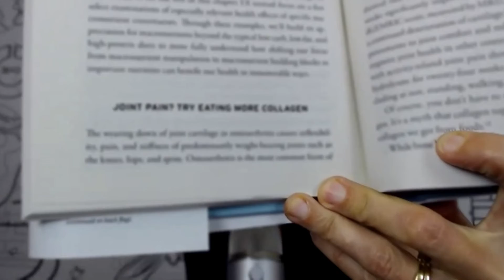Collagen vs. Complete Protein: What You Need to Know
Is collagen worth taking—even though it’s not a complete protein?
In this video, Dr. Sarah breaks down the difference between complete proteins and collagen supplements, explaining how collagen works in the body and why it still offers science-backed benefits for joints, skin, and connective tissue.

You’ll learn:
What “complete protein” really means—and why it’s often misunderstood
Why collagen is unique (and valuable), even without all 9 essential amino acids
How collagen supplements support joint function, reduce inflammation, and stimulate your body’s own collagen production
The amino acids your body needs to build collagen—and where to get them
The role of exercise + diet in collagen synthesis

This is your go-to guide for understanding the science behind collagen, so you can make informed choices about supplementation.

0:00 Complete protein vs collagen powder
0:56 What is a complete protein?
2:37 Plant complete proteins
2:54 Why collagen is not a complete protein
3:12 Why we don't need to worry about complete protein
5:05 Collagen powders
6:41 amino acids we need to make collagen
7:29 What is cool about collagen
8:49 How our bodies use collagen
10:28 Exercise and collagen